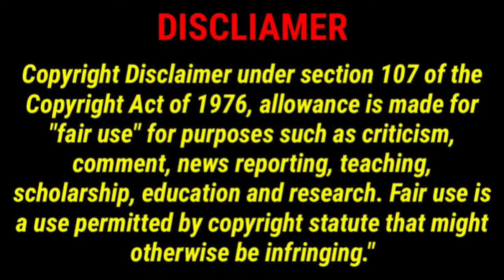Dora Buji | Cartoon in Tamil | Funny Reaction